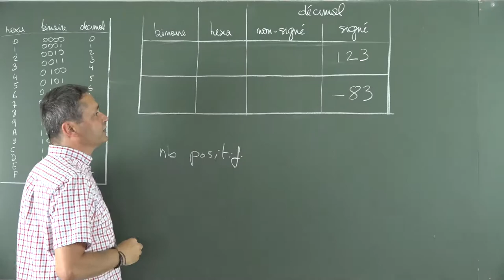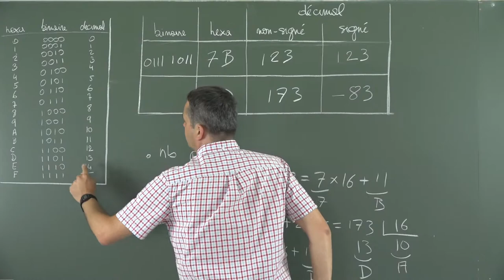[la SNE pour les Nuls] Décimal vers complément à 2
Tutoriel sur la conversion de nombres de base 10 (décimal) relatifs vers la base 2 (binaire) et la base 16 (hexadécimal) en utilisant le code complément à 2.

Idée et Réalisation : Hugues Angelis
Comédien : Jacques-Olivier Klein
Contenu technique : Hugues Angelis et Jacques-Olivier Klein